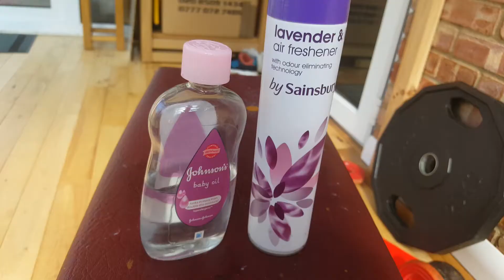How to make slime or ONLY baby oil and air freshener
I recommend using the Johnsons brand of baby oil!